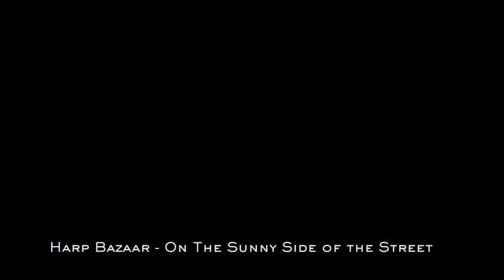Mighty Fine Events - Harp Bazaar - Sofar Sounds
Harp Bazaar was born in the minds of Tara (harp and vocals), Duncan (fiddle) and Filippo (guitar) in late 2015; three exceptionally talented musicians who embarked on a unique musical experiment, combining the majestic sound of the harp with the speed and erratic energy of traditional Gypsy swing.

As well as regularly performing at weddings, corporate events and private parties, the band has performed at Le Quecum Bar, London’s most famous Gypsy jazz venue and held a year-long residency at North London’s favourite music pub – The Boogaloo. The trio have also toured Italy twice and performed at the prestigious, Royal Albert Hall.

Harp Bazaar’s repertoire ranges from Gypsy jazz music by Django Reinhardt to traditional jazz tunes by Duke Ellington, Cole Porter and Nat King Cole. They also include songs by the likes of Bobby McFerrin and Stevie Wonder. uniquely re-arranged in swing style.

With Harp Bazaar comes a new sonic world – something you’ve never heard before!

Full event production and event and wedding planning services, including lighting, AV, dancefloors, photobooths and stages are also offered.

p: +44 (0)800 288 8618